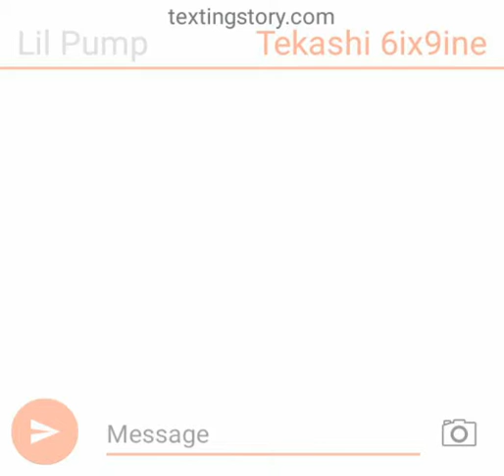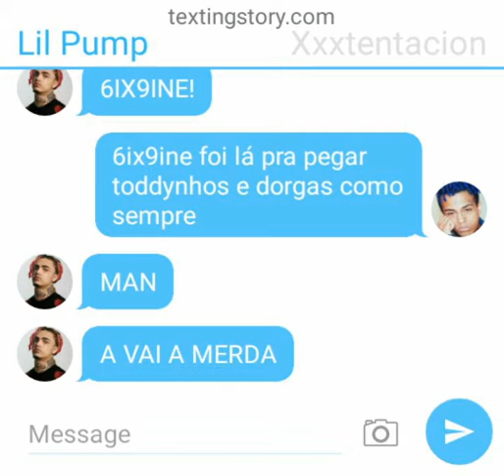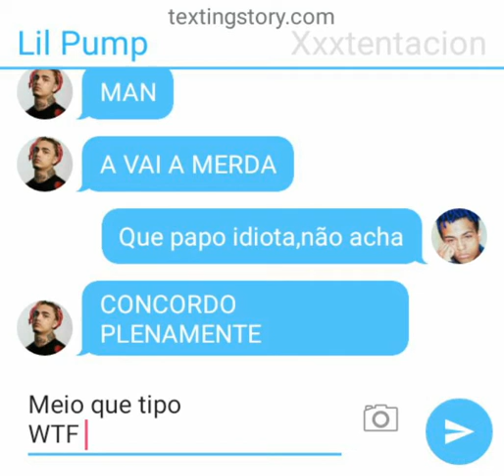[Shitpost] trappers no whatsapp {um papo um pouco idiota entre lil pump,Tekashi 69 e xxxtentacion}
Primeiro dia de shitpost